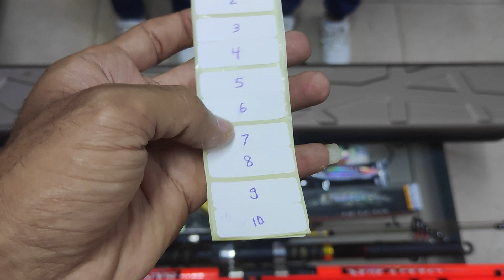فيديو شروط المسابقة عرض عشر جوائز لكل متابعين القاضى لأدوات الصيد و Elkady Fishing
شروط المسابقة والجوائز داخل الفيديو كل التفاصيل
بالتوفيق للجميع باذن الله ♥️🤙🎣🇪🇬😍
القاضى لأدوات صيد الأسماك - Elkady Fishing Tackle
أكتوبر أمام الحي 12 بجوار توتال المحور المركزي الثاني مجمع الزهور وخلف شبانه ستورز أمام الحي السادس
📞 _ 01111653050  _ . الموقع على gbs